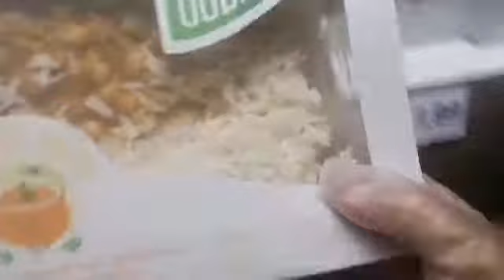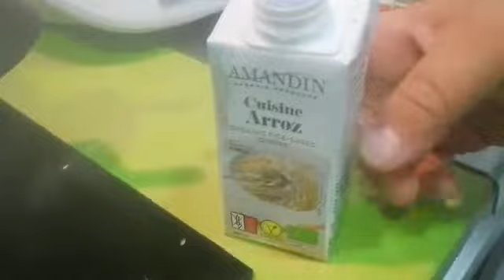Probando la nueva cuisine de arroz de lidl